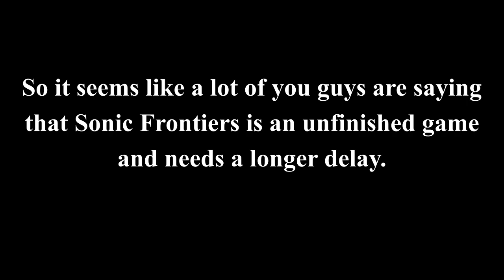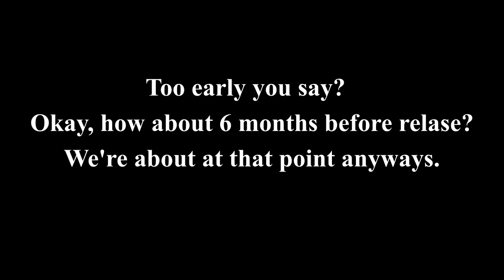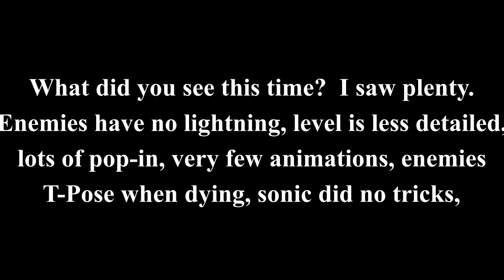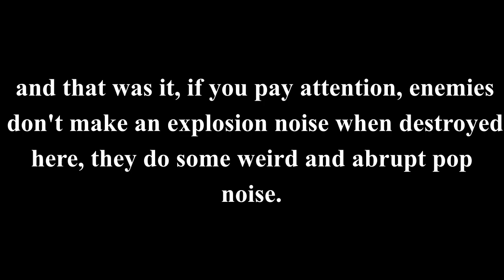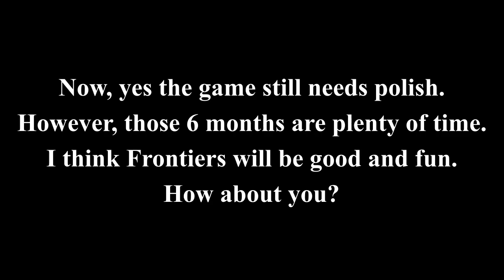Sonic Frontiers: 6 months should be plenty (Sonic Unleashed trailer comparison)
Video is not for kids, as this is designed for a teenaged and young adult audience for discussion purposes.

Okay, to all of you who claim that Sonic Frontiers needs to either delay or that they can't get the game finished in 6 months, I present to you Sonic Unleashed and a brief history of its reveals and trailers.  All I can say is that if Unleashed had these trailers shown today, the entire fandom would be at SEGA's throats.

I made this in response to the absolutely insane response from the fanbase, and all the outlandish claims they and other influencers have been making.

Also, everyone, stop the rampant toxic negativity.  If people are excited for the game, let them be.  If you want to say you THINK the game LOOKS bad, that's okay, go ahead.  However, for either side, we will not tolerate people not letting others have an opinion or speaking definitively about if the game is good or bad.  None of us have played it yet, we don't know if it IS good or bad yet, just how we think it will be.